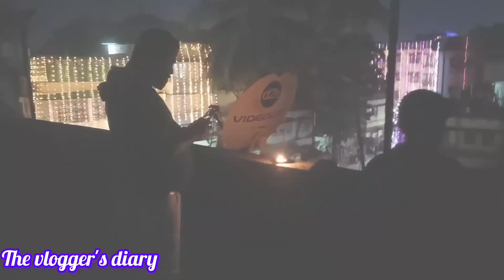দীপাবলির রাতে বাড়িটাকে রঙ্গলি আর প্রদীপের আলোয় আলোকিত করে তুললাম।। Diwali vlog 🪔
24 hours diwali challenge,
diwali celebration family,
6 diwali hacks,
vlog of diwali